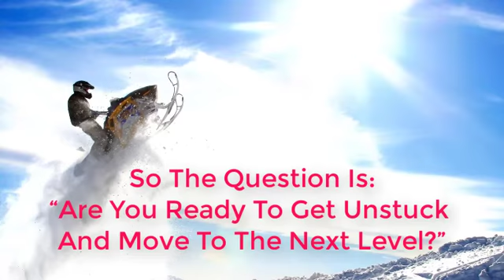Wake Up SMART Waking Up SMART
Are you making all the difference in the world you want to?
Are you making the kind of money that you know you deserve?
This is a fact: If you had more money, you would be helping a lot more people…
And here’s another fact:
What you already know got you here…
And what you don’t yet know is what have you stuck there…

So the question is: “Are you ready to get unstuck and move to the next level?”
There’s no secret, there’s no magic… it simply boils down to your daily habits.
Successful people have a daily routine that makes them successful…
Would you like to wake up SMART and be among the top 1% ?
Take our 7 days challenge for FREE and find out if you have what it takes …
It’s very simple really…
It’s a just a matter of having a wake up SMART routine That
Will Make Your Life Unrecognizable In Just 60 Days…

And all you have to do is join us in this FREE 7 days challenge, and see if you have what it takes

wake up smart stretch, wake up smart sweat, wake up smart meditate, wake up smart action, wake up smart write, wake up smart read, wake up smart thanking, wake up smart thank